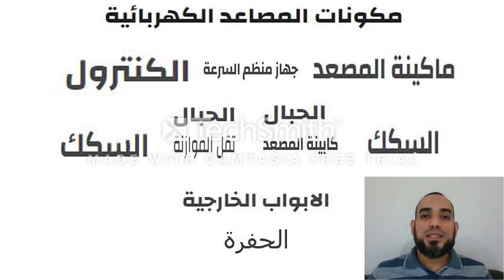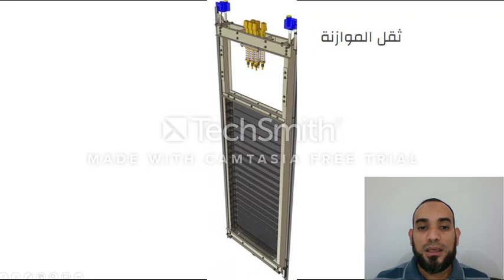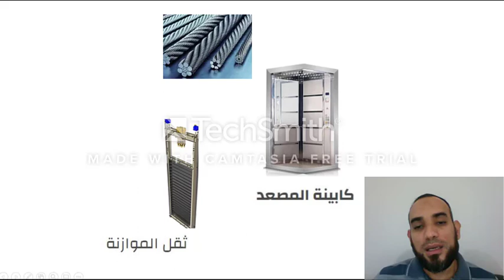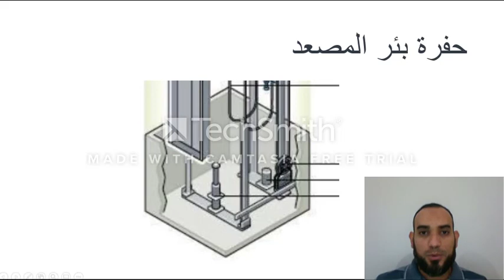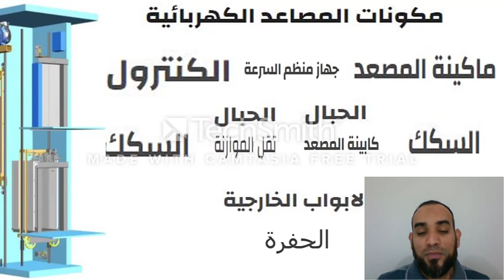مكونات المصاعد الكهربائية#مكونات_المصاعد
نبذة مختصرة عن مكونات المصاعد الكهربائية الأساسية